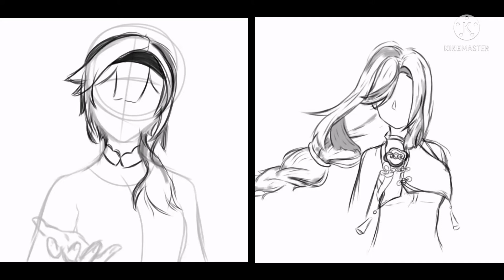EULA VS SHENHE | Who is better cryo character? | Speedpaint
Speed paint fanart of Eula and Shenhe from Genshin Impact using IbisPaintX. Comparing the 2 cryo characters.
Thanks.